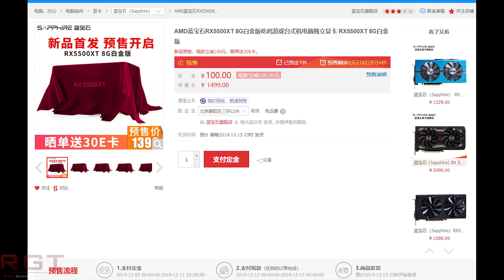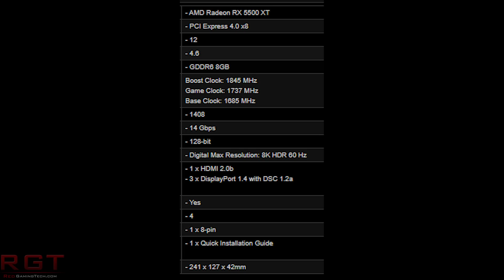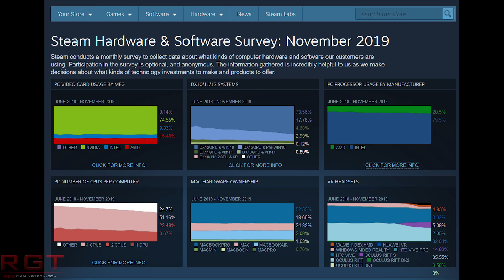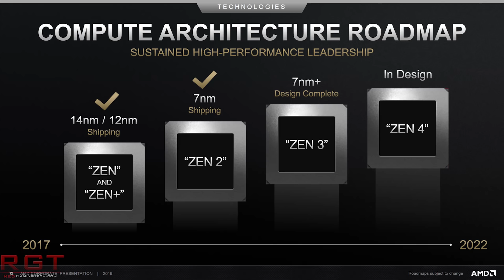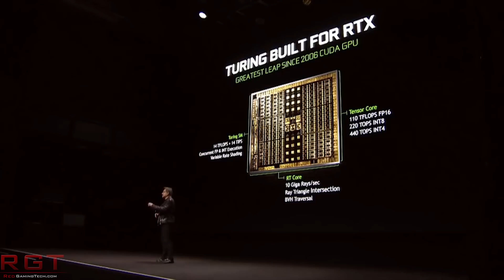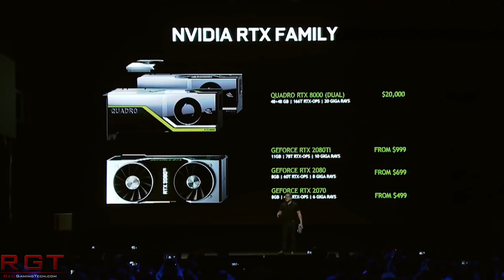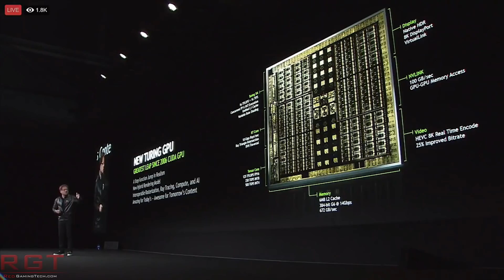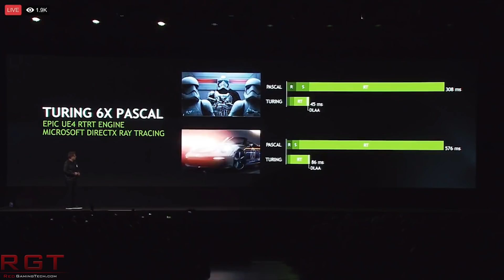AMD RX 5500XT = Overclocked 5500 ? | Zen 4 5nm Products Launching in 2021 ?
SOURCES